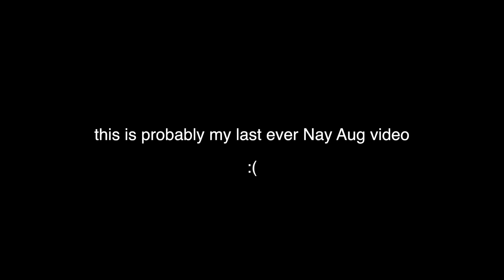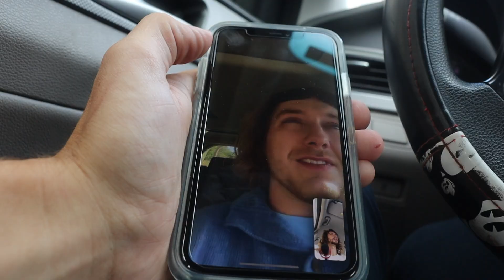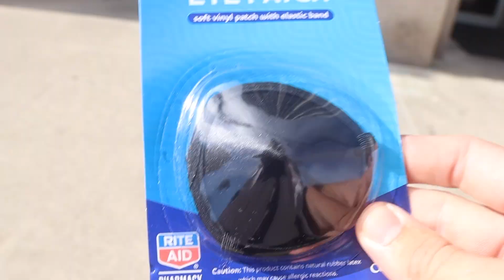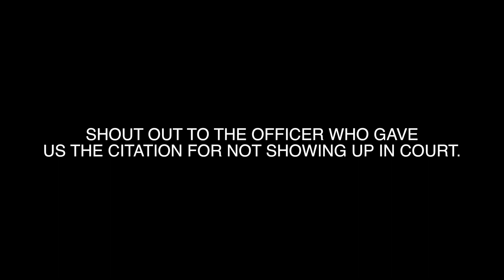Nay Aug Gorge But Instead Of Jumping We Go To Court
We went to Nay Aug Gorge back in June. The police came and we got citations for trespassing, so we go to court!!!